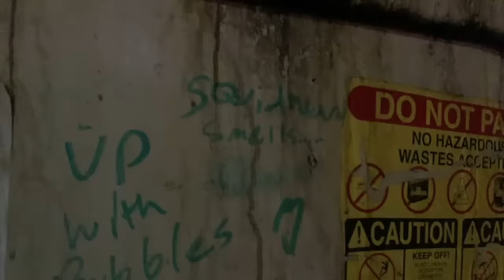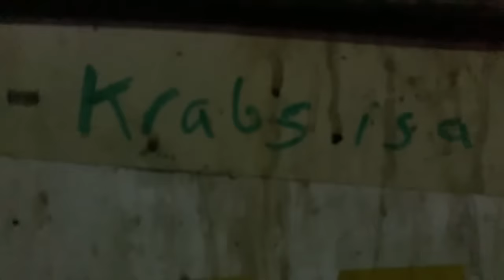Sailor Mouth (Live Action Remake)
Hey Guys! If each of our subscribers gave only 1 dollar a month, we would be able to make these videos all of the time!

Sailor Mouth is Finally Here!

ENTER NOW FOR A CHANCE TO WIN A LIFETIME MEMBERSHIP